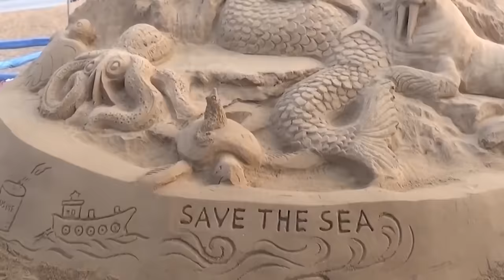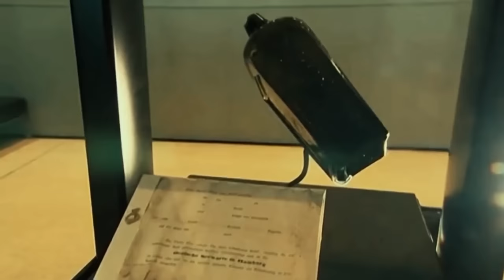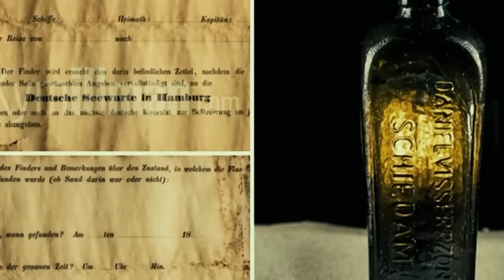This Is Why You Should Never Be Alone On a Beach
The beach is supposed to be a calming, zen place where people go to relax and have fun. Sadly, that is not how it goes down. Sometimes crazy things happen. If these 20 beach moments were not filmed, no one would believe it!